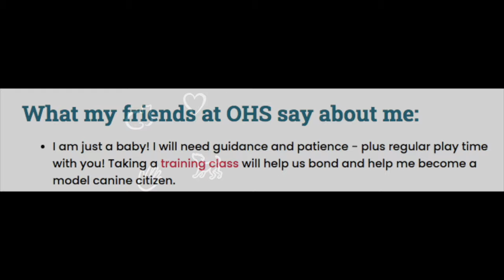Goose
I am just a baby! I will need guidance and patience - plus regular play time with you!